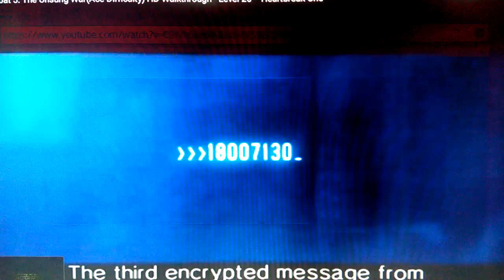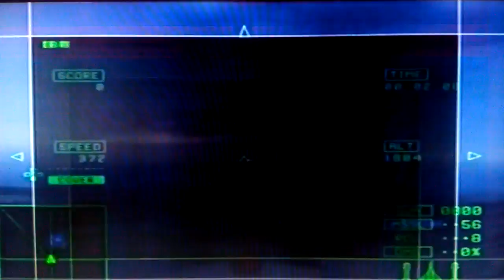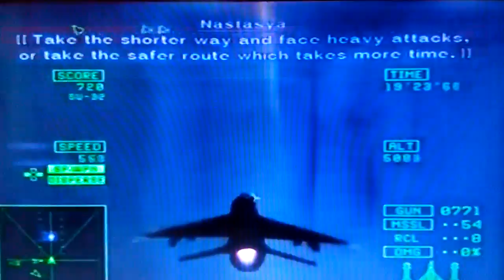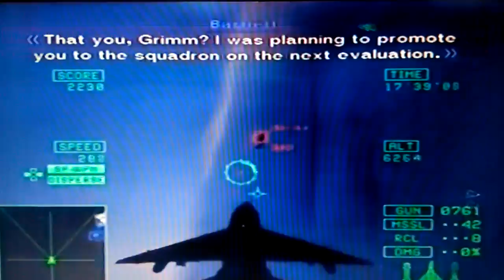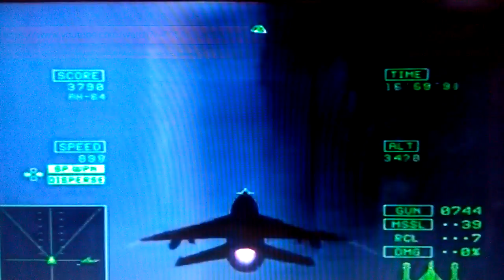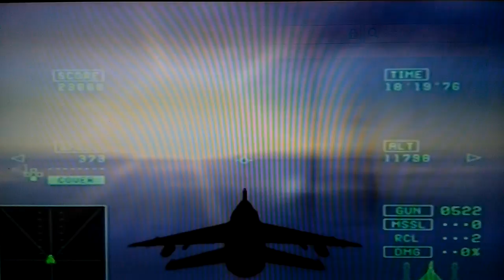Ace Combat(1)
Old fav. game